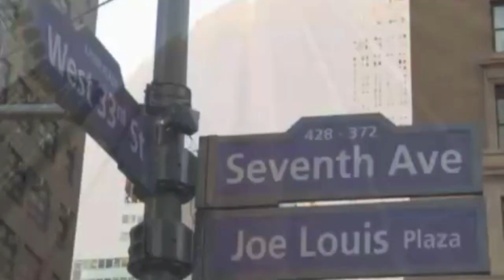Lebron James "The Knick Killer"